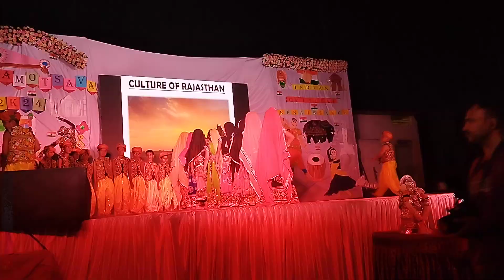Grade 3 students performed ghoomar dance Rajasthani style.